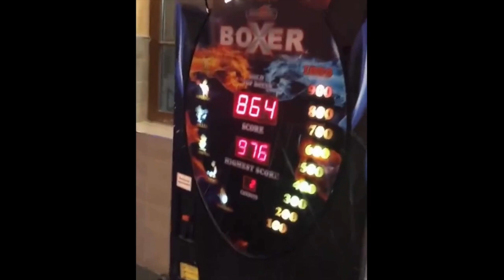Pretty Girls Pack a Punch! (Part 1)